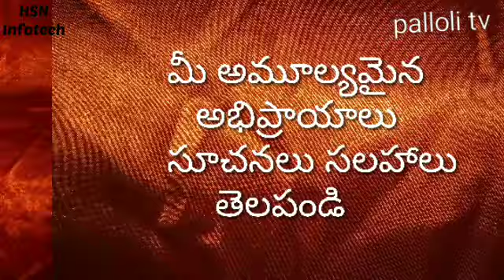Kolimigundla mandalam news : . 05. 01. 2019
గోర్విమాను పల్లె లో జన్మ భూమి - మా ఊరు : palloli channel y